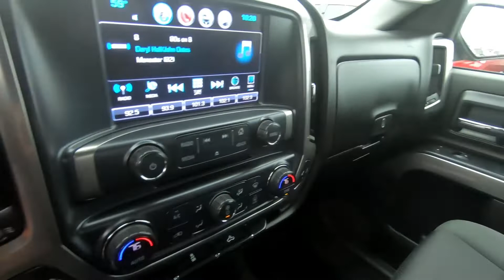2018 CHEVROLET SILVERADO 1500 LT - Used Truck For Sale - Hudson, WI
to view this Used 2018 Deep Ocean Blue Metallic CHEVROLET SILVERADO for sale in Hudson, WI.

Stock# 22113A

DESCRIPTION:
2018 CHEVROLET SILVERADO 1500 LT
FUEL EFFICIENT 22 MPG Hwy/16 MPG City! Heated Seats, WiFi Hotspot, Onboard Hands-Free Communications System, CD Player, Satellite Radio, Four Wheel Drive, Tow Hitch, WHEELS, 18 X 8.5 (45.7 CM X 21.6 CM) BRIGHT-MACHINED ALUMINUM READ MORE!

We also serve:
Lakeland, MN
Bayport, MN
Woodbury, MN
Cottage Grove, MN
Afton, MN
Oakdale, MN
Roberts, WI
Hammond, WI
Somerset, WI